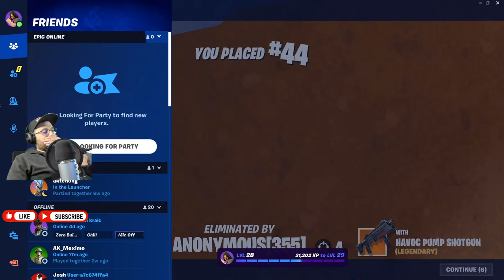LATE NIGHT!- NO MORE REDEYE AR!- CHILL GAMING-LET'S PLAY FORTNITE --Chapter 4 Season 3 -ZeRo Build